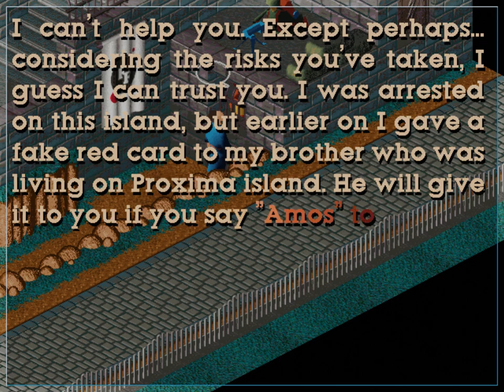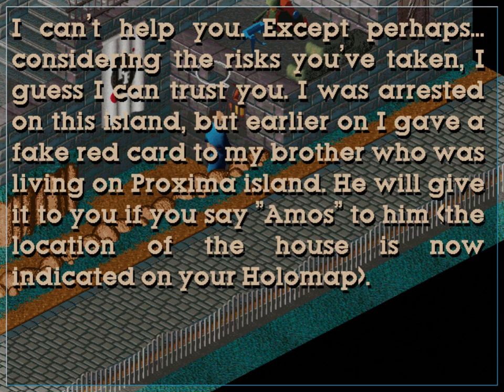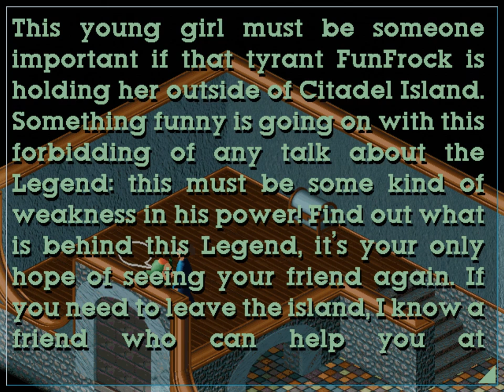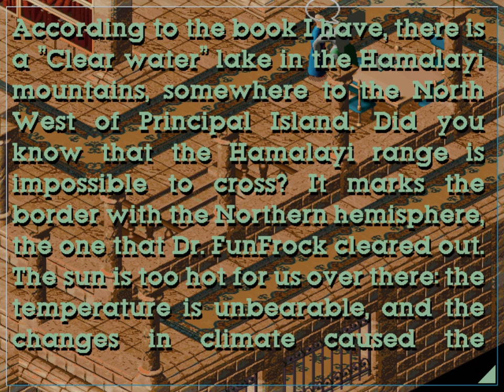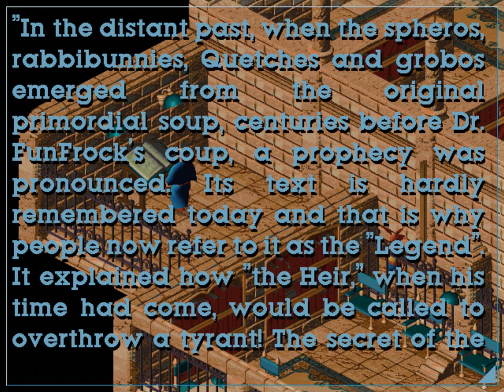Little Big Adventure 1 - 02 Principal Island - DOS, English, No Commentary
Explore Principal Island and leave for White Leaf Desert.

Setup:
DOSBox